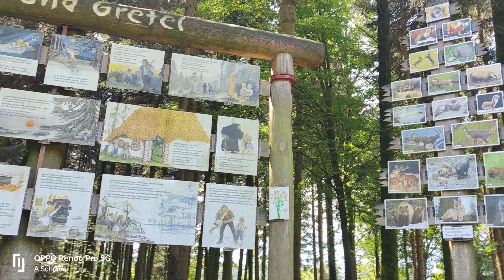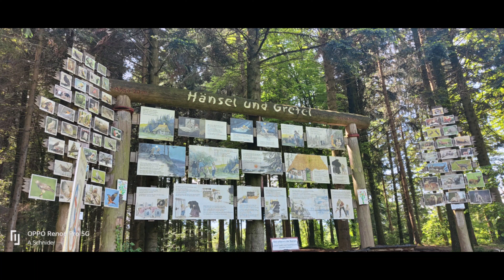🏊Dem Rotbach entlang🚣..